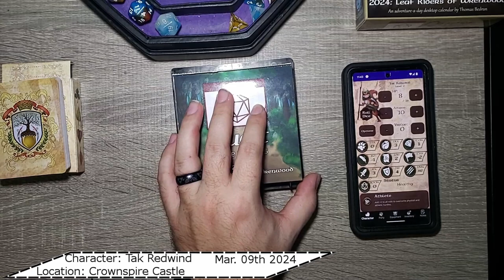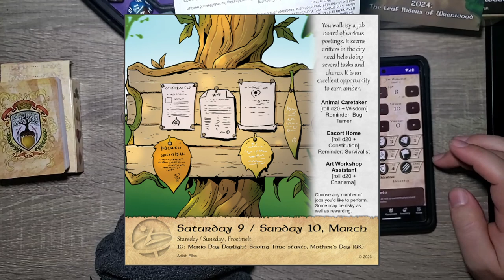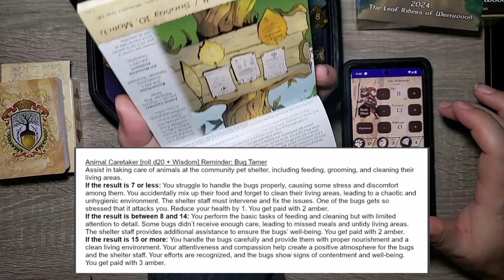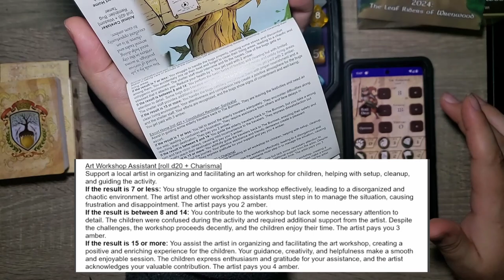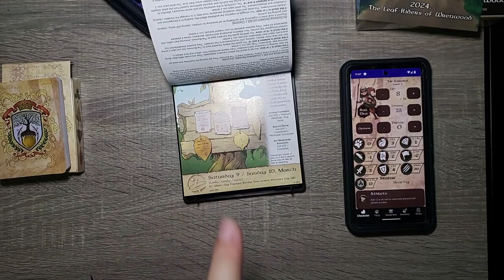How Can We Help Around Town? - Day 69 (nice)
The adventure continues with TAK REDWIND . With some time to kill, we help out around the town! From the wonderful people at Sundial Games comes another great tail! Follow Tak and the gang from The Burrows on this Adventure a day D&D Style calendar.

Chapters:
0:00 Intro
0:30 Yesterday's Adventure
1:00 Today's Adventure